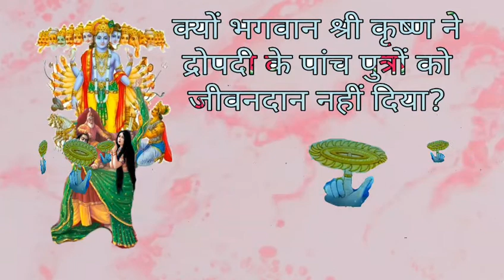क्यों द्रौपदी के बच्चो को इस कारण श्री कृष्ण ने नहीं किया जीवित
ऋषि जैमिनी  इस बात से बहुत परेशां थे कि आखिर क्यों देवी द्रौपदी के पांच बच्चों को  भगवन श्री कृष्ण भी जीवित नहीं कर पाए। जबकि उन्होंने सुभद्रा के पुत्र को जीवित कर दिया तो द्रौपदी ने इ क्या गलती कि थी जिसका दंड उसे मिला।